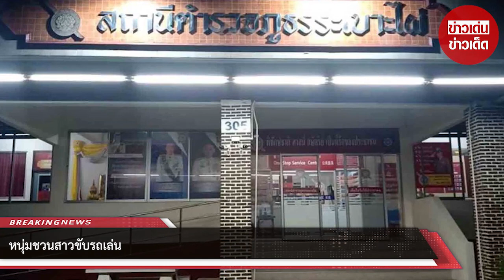หนุ่มชวนสาวขับรถเล่น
ขอบคุณ ทองสุข สิงห์พิมพ์ ภาพ/ข่าว ที่นี่ ศรีมหาโพธิ smp.link
ขอขอบคุณข้อมูลจาก: